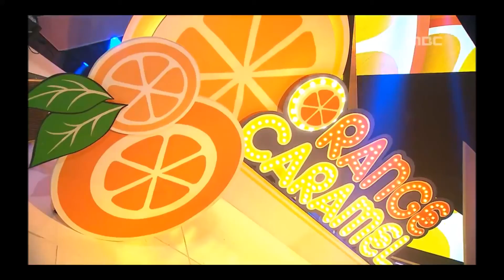Orange Caramel Lipstick Performance Montage